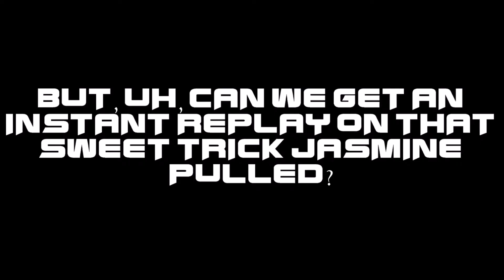Disney's Aladdin in Nasira's Revenge - #2 | Princess Jasmine's Pro Skater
While Aladdin is making a rush to the palace, Jasmine's spending her time shredding it up with the pros...it doesn't end well for her.